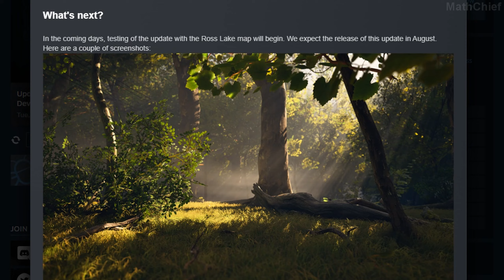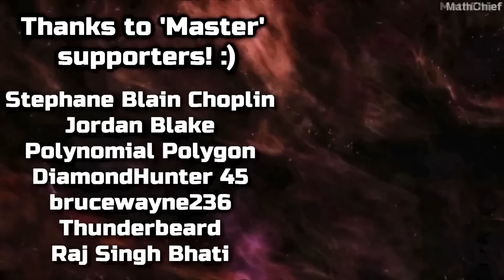OH CRAP... This game just became 100x more TERRIFYING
Take a look at the brand new MASSIVE update from the horror FPS 'Bigfoot' which keeps getting better and bigger! It's future is looking bright as it has switched to Unreal Engine 5 and bringing in more features.